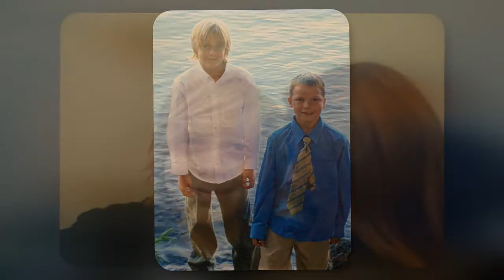In Loving Memory of Connor Lazic (1998 - 2022)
It seems an impossible thing for a parent to be asked to write the obituary for a beloved child when the heart is trying to cling to all the hopes of a future that could have been, if only things had been so very different. It is with that heart that rails against the facts as they stand that we must share that Connor (Cowie) Lazic - loved immeasurably by mom Tiffany, dad George, dad Ian, his aunts Sue, Linda, Wendy, Ceci, siblings Sierra and Joram, a huge family of cousins and second cousins who were at times more like brothers and sisters, and his beautiful tribe, Sakhon, Vlad, Brendan, Adrian, and Andrew - has passed away.

It seems an impossible thing to encapsulate so much life, so shortly lived, into a portrait that conveys a semblance of who Connor was. From his sweet Aunt Wendy who remembers that he loved tacos and sour gummies, computer games and animation. That he had a sweet tooth that matched his sweet soul and an artistic flair that drew his heart to a love of and talent for playing the bass. From his “aunts through mom’s friends” who remember his hope and optimism for future ventures like the accelerated arts program at Eastwood Collegiate and the excitement of his acceptance into the Tim Hortons Youth Leadership Program. From all the friends and acquaintances who have been sending memories of his
kindness, his sense of humour, his sharp wit, his inquisitive mind, and his particular talent at crafting a teetering sandwich or a perfectly turned barbecue burger.

It seems an impossible thing to share so many reflections of such a gentle, sensitive, deeply loving, deeply caring soul and then feel compelled to continue that sometimes the world – in spite of how much love and support and understanding and help is available – sometimes the world is just too much for such a soul. Sometimes a world that offers so many options to numb is just too compelling to resist. And sometimes it only takes one numb out too many to darken the hope and the mind is unable to find its way back. Sometimes you can do and say all the things we are told to do and say, and yet the struggle is so immense, the only hope that seems left is to lay down the struggle. In the grief of that loss, we hold the true heart of Connor, this beautiful young man, as a bright light, loyal and loving, hilarious and
mischievous, brilliant and sensitive with deep gratitude for all the ways he touched our lives during his short walk on this earth.

Far too soon, my love, far too soon.